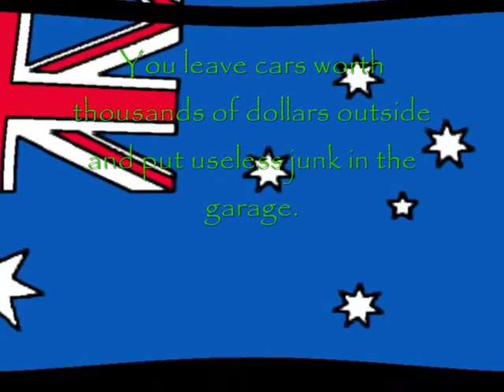You know you're Australian when....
A guide to Aussie people and Aussie life.